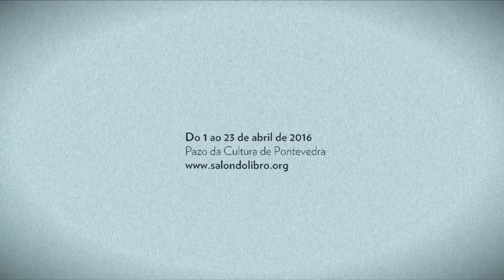Lendo con cans no Salón do Libro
Obradoiro: "Lectura con cans", impartido por PsiCoCan, Prisoterapia e Educación.

Dedicado aos nenos e nanas con dificultades para ler. Traballouse con cans para mellorar as habilidades letoras dos cativos.

[Salón do Libro Infantil e Xuvenil de Pontevedra. Do 1 ao 23 de abril de 2016]